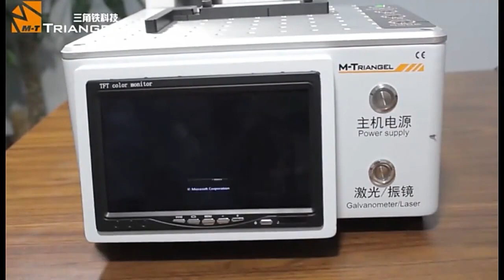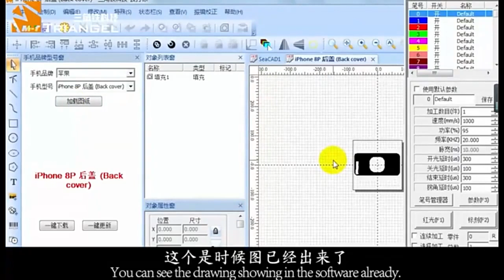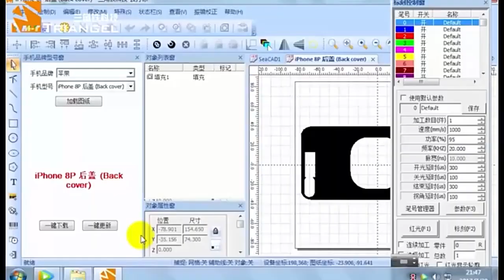M-triangle PG ONES laser LCD Separating machine 20W Rear Glass DIY Laser Engraving Machine